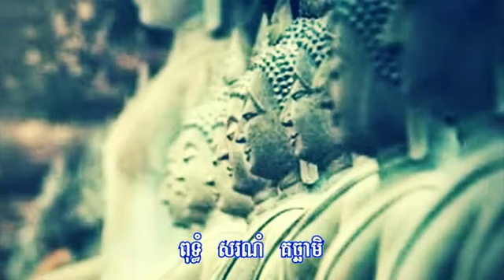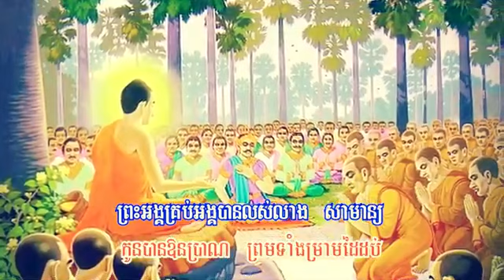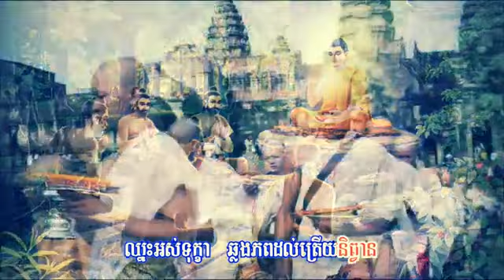ពុទ្ធភូមិនៃយើង ឯក សុីដេ Putha Phoum Nei Yaeng